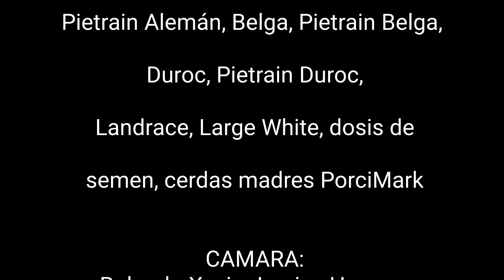Verraco Pietrain Duroc #44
🇪🇨 porcimark te ofrece lo mejor en genética a la venta, contamos con un hermoso verraco pietrainduroc, Código N° PD0044 sus cualidades paternas son: conformación💪piezas nobles, gran desarrollo muscular que es transmitido por el Pietrain y la rusticidad conversión, resistencia, velocidad de crecimiento por el Duroc este cruce nos permite cumplir con las exigencia del mercado de ofrecer carne de la mejor calidad a menor costo de producción, generando una mejor utilidad al productor, trabaja con lo mejor en genética es la clave del éxito, as de tu negocio una actividad económica rentable, se competitivo fideliza clientes ✅ no te quedes atrás de la competencia 📊📈 comunícate al WhatsApp porcimark marcabeli eloro ecuador porcicultura granjas cerdos pietrain genética inseminacionartificial verraco Síguenos en Facebook como Síguenos en Instagram como Síguenos en Twitter como Visítanos a nuestra página Escríbenos a nuestro correo: WhatsApp: Estamos Ubicados en La Ciudad de Marcabelí, El Oro, Ecuador Dirección: Manuel U. Gallardo y 30 de Septiembre